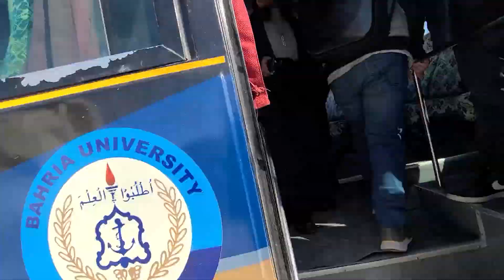AMAZING Field Trip_🤣_Shah Allah Ditta Islamabad__Bahria University Islamabad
We are dedicated to capturing the beauty of life through videography, vlogging, University Life, and sharing incredible travel experiences. Join us on this exciting journey as we explore the world, create stunning visuals, and take you behind the scenes of our adventures.

Get ready to embark on thrilling travel vlogs where we'll introduce you to unique destinations, hidden gems, and the fascinating people we meet along the way. We'll share practical travel tips, recommendations, and immersive experiences that will inspire you to embark on your own explorations.

📢 Don't miss out on any of the action! Let's make memories together! 🎥🎓🎈